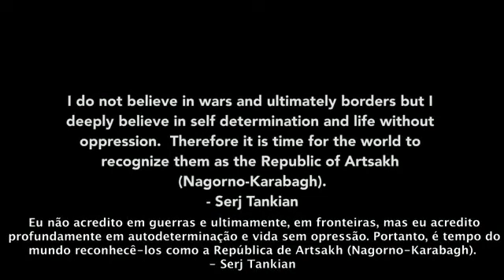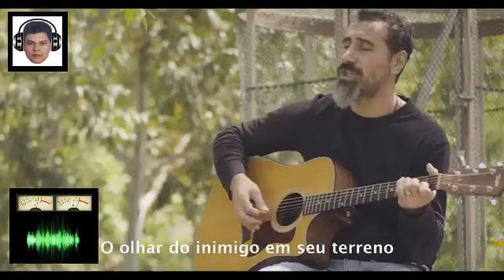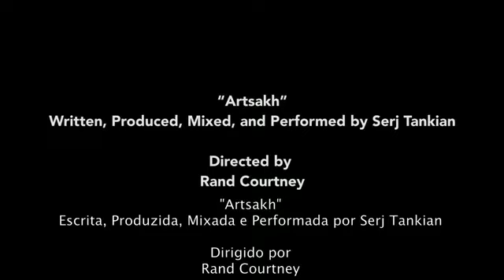CANÇÃO ARTSAKH - SERJ TANKIAN - TRADUÇÃO BY: MARIA CAROLINA CHAVES INDJAIAN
DIN - DCS - ANIMAÇÕES - 2020